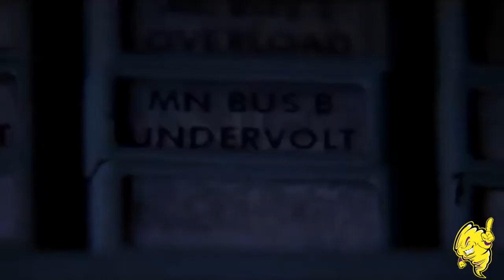Time Rewind March 1st